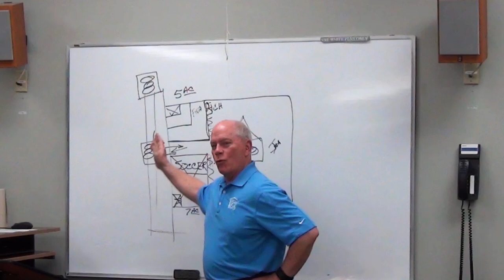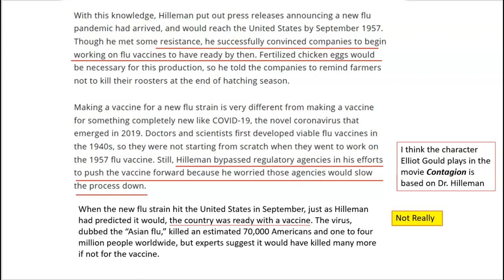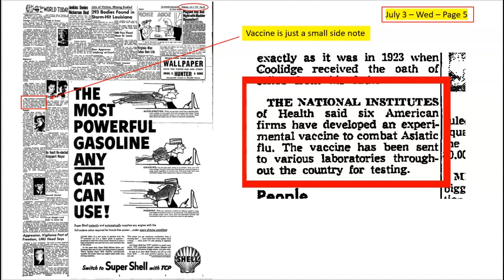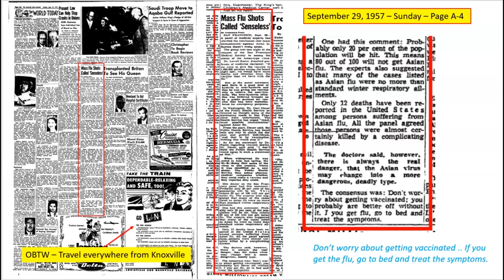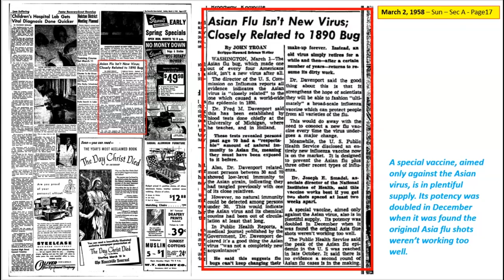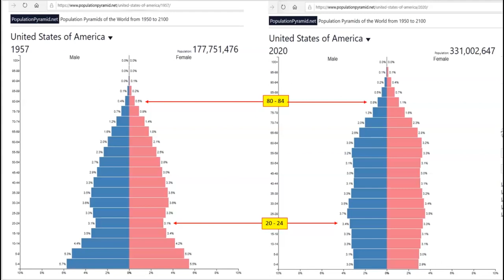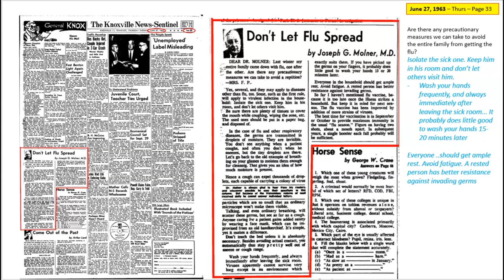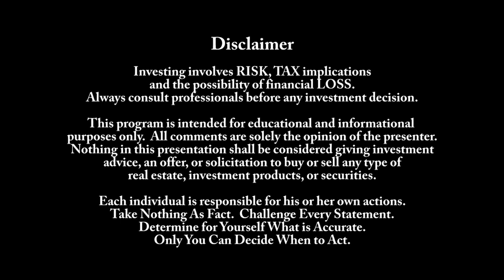1957-1958 Asian Flu Pandemic - 70,000 people died - 80,000,000 infected How did the nation respond?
A historical perspective - the 2nd worst flu pandemic in US History was the 1957-58 Asian Flu - over 70,000 people died (about 130,000 adjusted for population) and about 80,000,000 people in the US were infected at the same time during the last 90 days of 1957.

How did the nation respond to such a devastating medical emergency?

In this video Victor Jernigan discusses the 1957 to 1958 Asian Flu pandemic  as a perspective on the COVID-19.